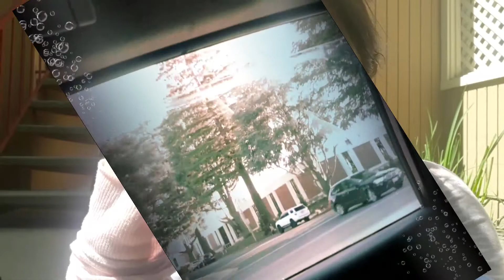MY 2ND EID IN AMERICA || Eid ki namaz in mosque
Hy guys. 😊😊😊😊😊😊😊😊😊

I am afreen khan.and thanku so much for tunning my channel.😊😊😊

ABOUT THIS VIDEO:- Helloo lovely people!

I have shared my experience about eid ki namaz first time in america in mosque.
Also what i did how was my whole day of Eid.
My this Eid was really amazing. I was so happy through out the day. Next day as well.
And looking forward for next eid😉😉